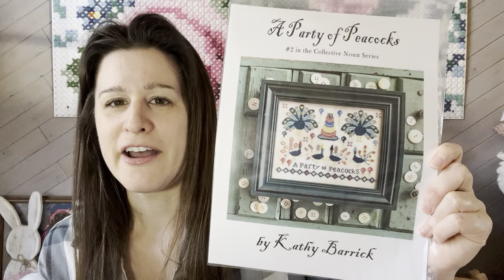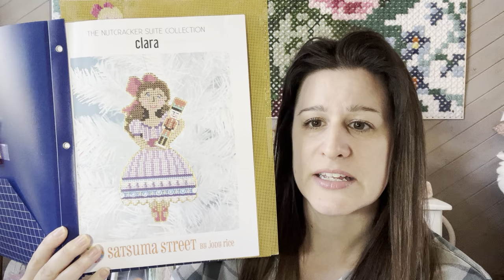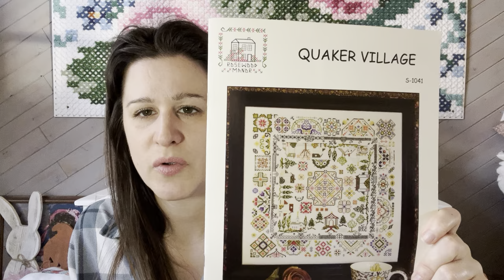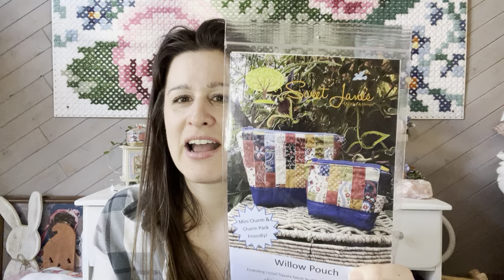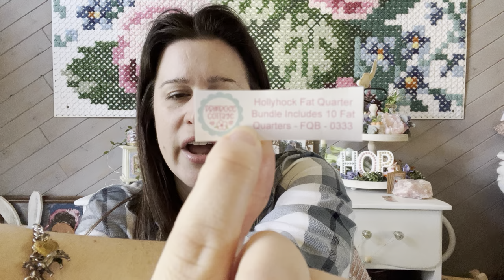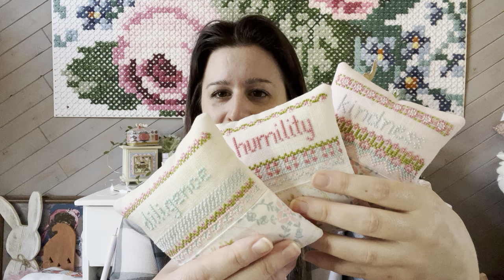Flosstube #37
New designs will be released on the first day of Spring, March 19 in my Etsy Shop.

If I missed anything, which I'm sure I did, or if you have any questions please leave me a comment and I will try my best to address it in future videos!
Happy Stitching,
Ashley